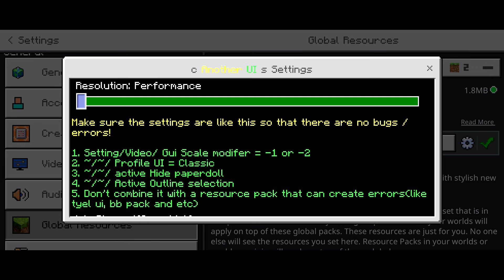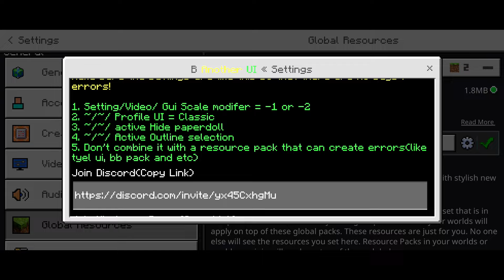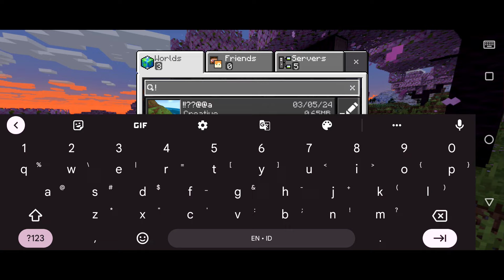UPDATE | ANOTHER UI Makin Banyak Fitur Berguna Di MCPE 1.20! (Edisi Ramadhan)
🙏 Support/Dukung Mhavin!

📞 For Bussines/Bisnis!

Yheps!
Buat yang suka survival di Mcpe Android, Update Another UI ini recommended banget buat kalian pakek karna banyak fiturnya yang membantu di survival kalian, cobain deh..

👉🏻 Video Tutorial Cara Pasang Addon!
📥 Download!
- Cek Di Pinned Comment!

🕹 My Device/Perangkat!
⁃ Screen Recorder!
» Asus Game Genie
» OBS
⁃ Video Editor!
» Filmora 13

🎶 Backsound
- Super Mario - Ending Theme
- Super Mario
- Mario Paint Backsound